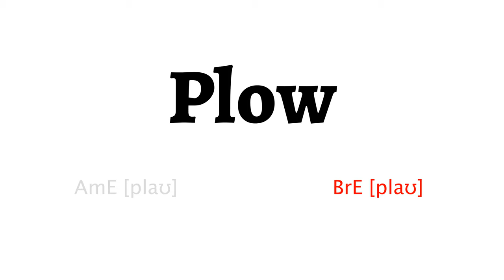How to Pronounce plow in American English and British English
Learn how to say plow with HowToPronounce Free Pronunciation Tutorials.
This video shows you how to pronounce plow correctly in American English and British English.